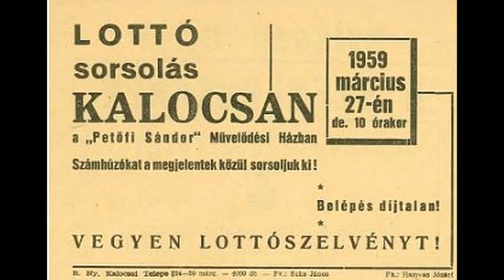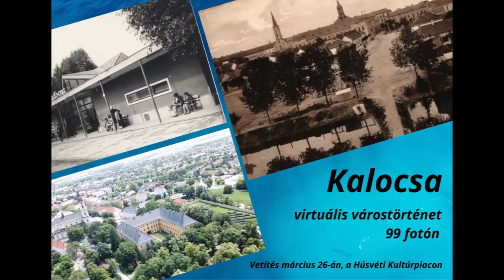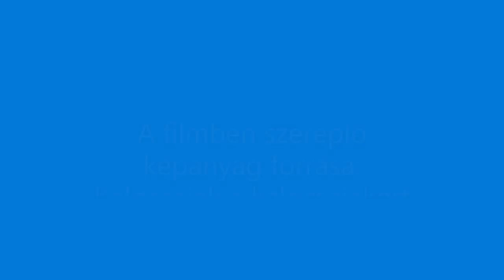Kalocsa Anno 20 rész